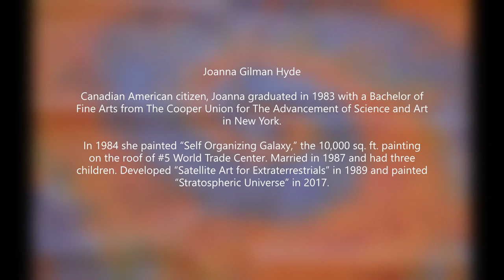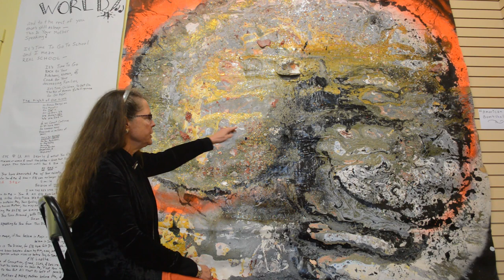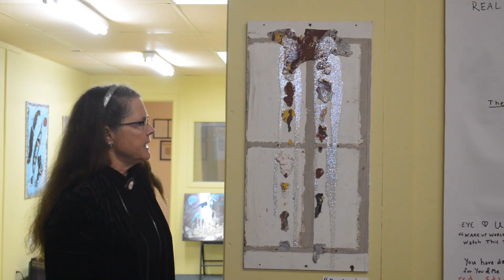Joanna Gilman Hyde - Yarmouth, Nova Scotia - December 2019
Art exhibition presented by Joanna Gilman Hyde in Yarmouth, Nova Scotia, Canada, in December 2019.

Please don't miss the related documentary about the making of "Self Organizing Galaxy" on World Trade Center #5